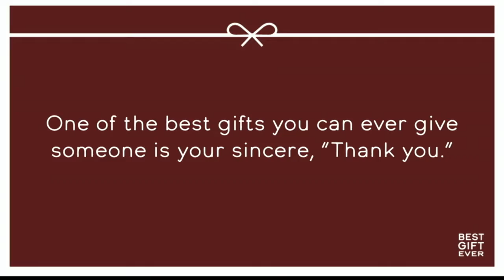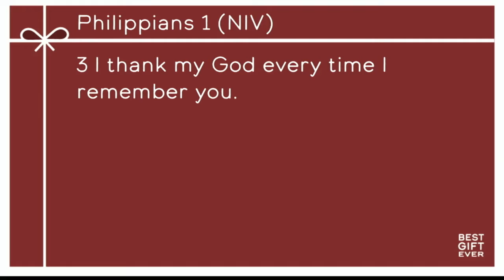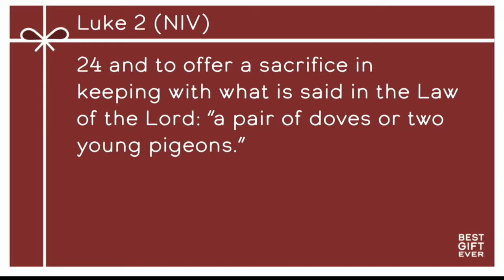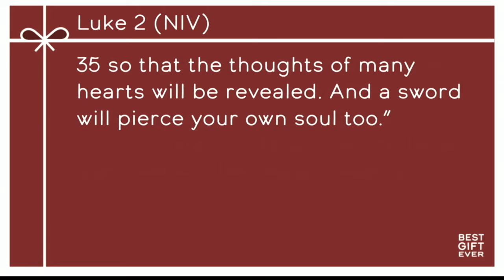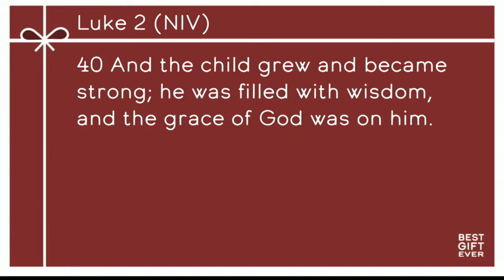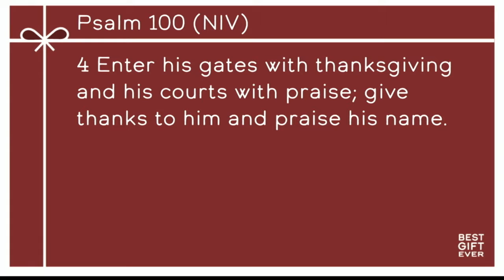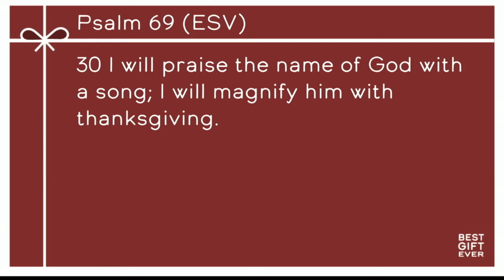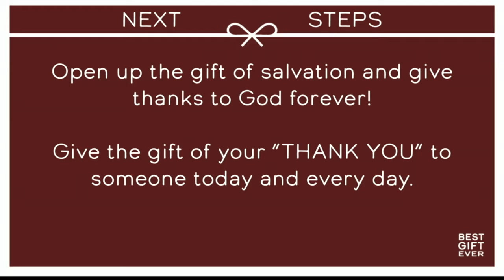Best Gift Ever - "Thank You." (full sermon)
These two simple words are powerful and life-giving.  Bill shows how the Bible gives great examples of gratitude, including one powerful example that happened when Jesus was just 40 days old.

Thanks for connecting to the channel of Hickory Grove Baptist Church (senior pastor Bill Clark) in Independence, KY!